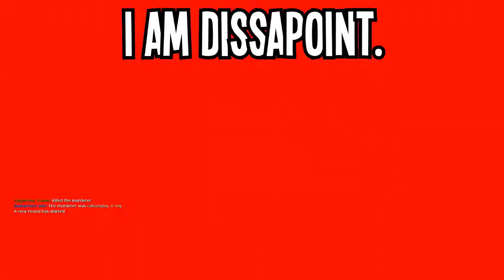NO SINGING. - Garry's Mod Murder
It isn't over until the murderer sings.

Keep Connected!